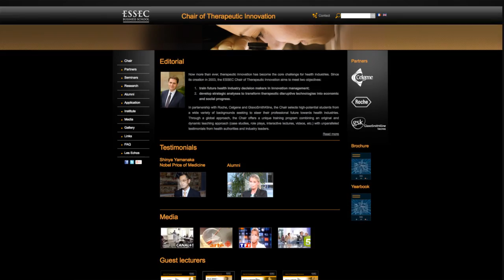Ruxandra Cernea - Testimonial MSc in Management 2013